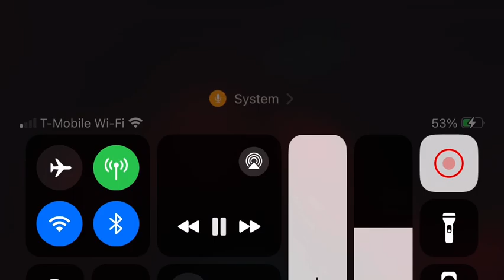Batman superhero IT chapter 1 ￼movie